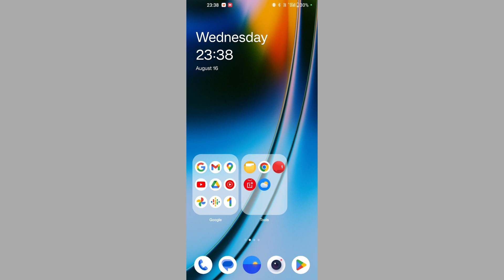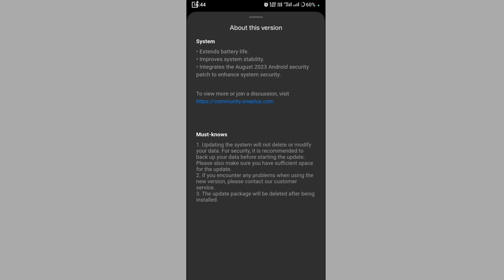OnePlus Nord3 New OxygenOs13.1 Update RollOut|New Update Rollout In Nord3 With August Security Patch